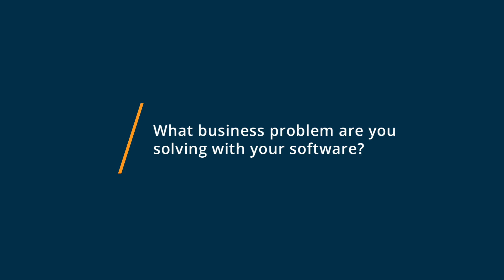Google Drive Review: One of the Best Drives Out There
💡📘 Interested in Google Drive? Browse Google Drive reviews, pricing and compare with popular alternatives

Google Drive Review 2021: Cloud storage and backup for files, photos, docs, and more.

File sharing platform that allows users to store and share contacts, photos, videos, presentations, recordings and more.

0:00 Intro
0:10 What business problems are you solving with Google Drive?
0:56 What do you like most about Google Drive?
1:36 What do you like least about Google Drive?